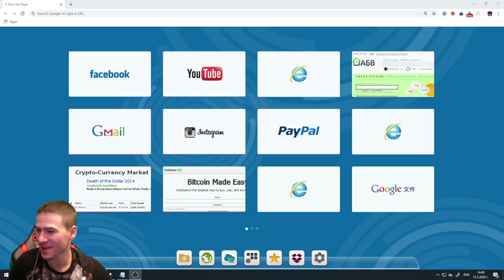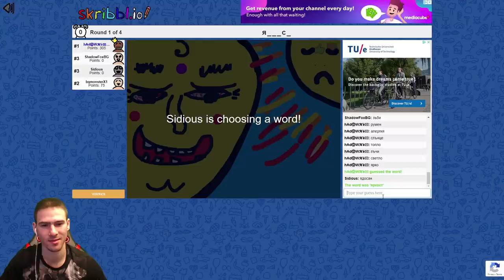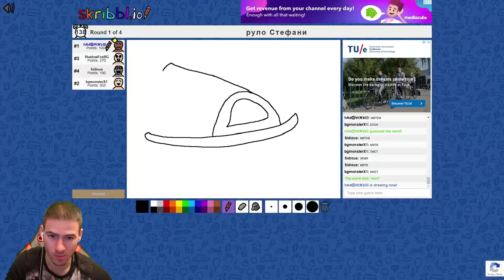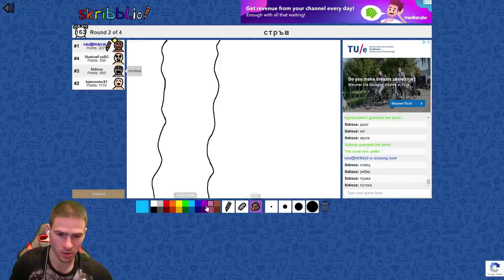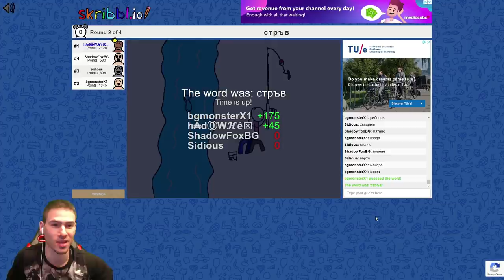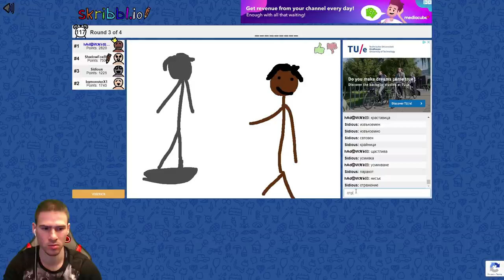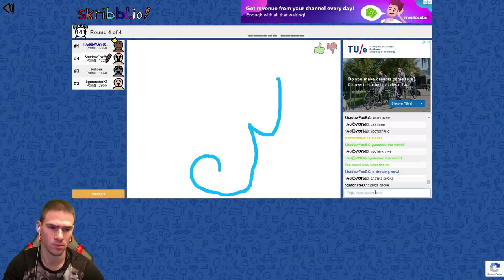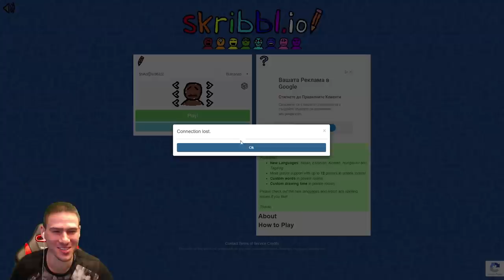Ето Така Се Лови Риба! Скрибъл с приятели